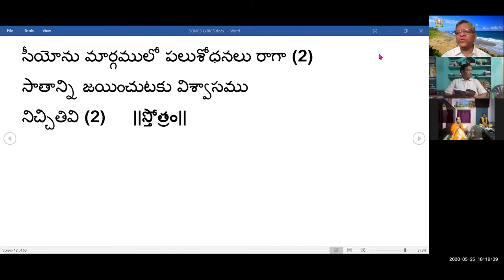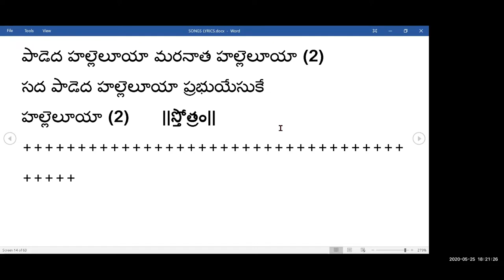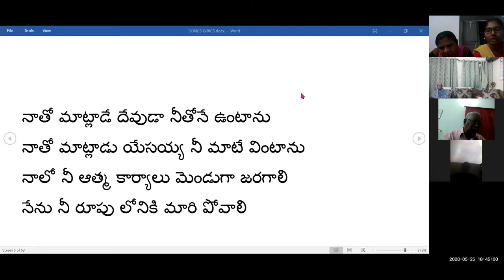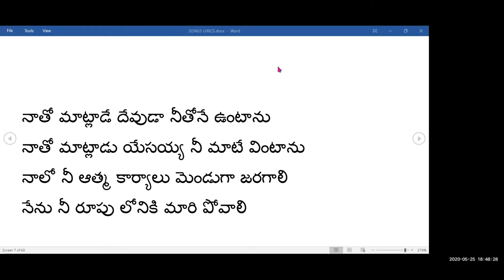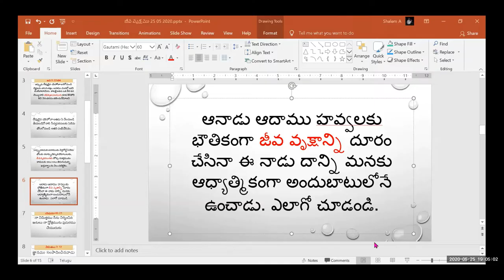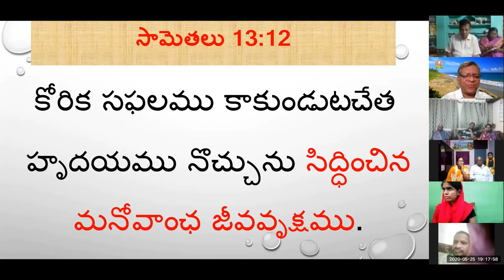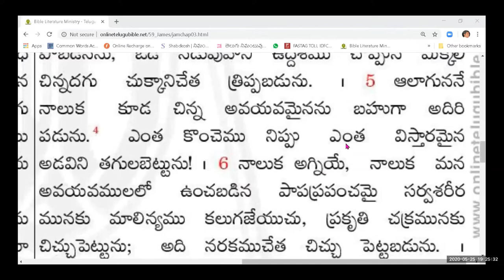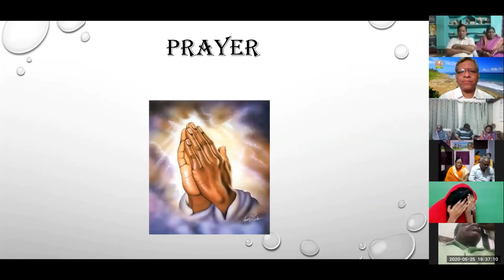25 5 2020 జీవ వృక్షము ZOOM MTNG